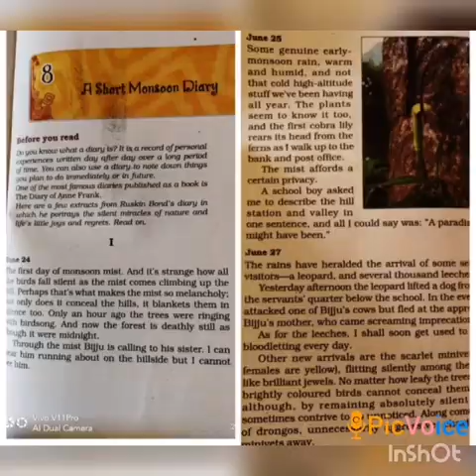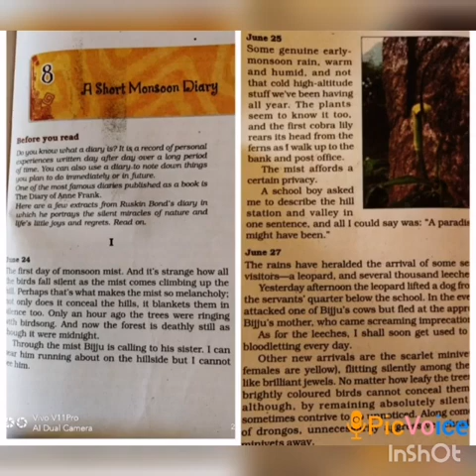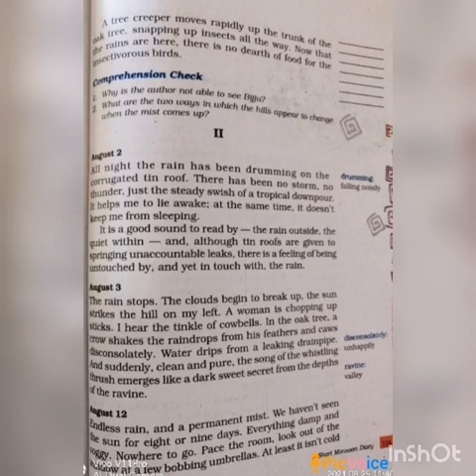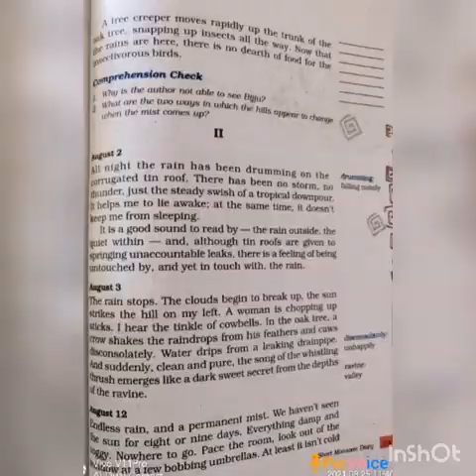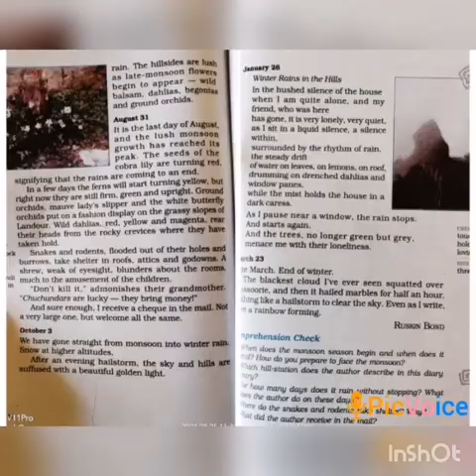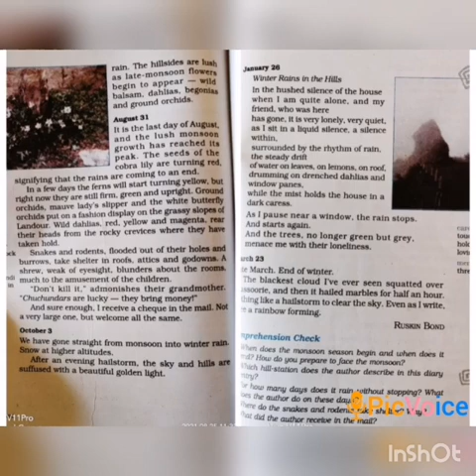SRI PARASAKTHI VIDYALYA CBSE